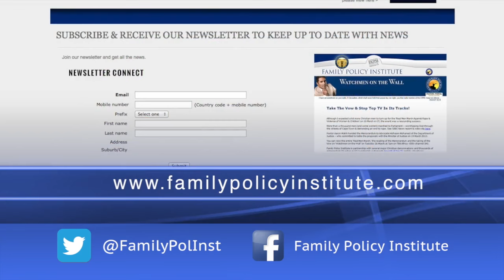Watchmen on the Wall looks at the current political situation in SA with ACDP MP's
Watchmen on the Wall features an in depth studio discussion about the current political situation in SA with ACDP MP's, Rev Kenneth Meshoe, Cheryllyn Dudley and Steve Swart.